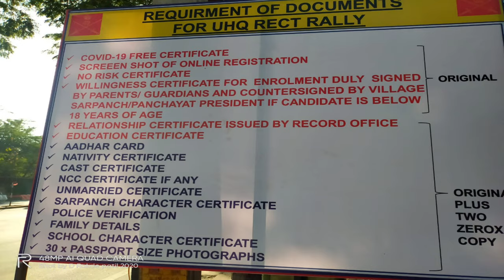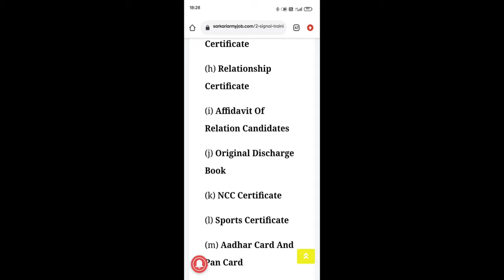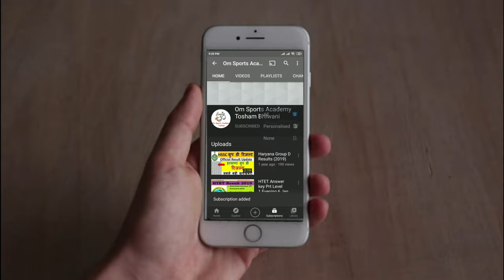Important Document Required For Indian Army Bharti 2022| इंडियन आर्मी के लिए जरूरी डाक्यूमेंट्स 2022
इस वीडियो में जिन डॉक्यूमेंट के बारे में बताया गया है वह डाक्यूमेंट्स इंडियन आर्मी रैली भर्ती ,इंडियन आर्मी रिलेशन भर्ती, सेंटर भर्ती मैं आपको लेकर जाना है यदि इस प्रकार डॉक्यूमेंट नहीं ले गए या गलत डाक्यूमेंट्स पाए गए तो आपको भर्ती से रिजेक्ट कर दिया जाएगा तो इसलिए मेरे जो भाई है अपने पूरे डॉक्यूमेंट लेकर जाए जय हिंद
army documents
documents list army
army documents 2021
relation bharti documents
Army Rally Bharti Document
Relation Bharti All Document
full information Relation Document
ye Document le jana bharti me
Open Bharti me kya Document le jaye
Important Document Reguired for Indian Army
reguired Document for indain Army
which document Is require for army
rally me Konse document lekar jaye
army me konse document chaiye
army bharti document list hindi
army document
army document list
army bharti documents
indian army document 2021
indian army document details in hindi
army document 2021
army documents
relation bharti 2021
relation bharti documents
Important Document Required For Indian Army Bharti 2021
इंडियन आर्मी के लिए जरूरी डाक्यूमेंट्स 2021
army bharti
Army Document list 2021
Army Document list Update 2020/2021
बड़ी जानकारी Army Document
Indian Army me mage jane bale Document 2021
new Update Document Army Rally
Sportsman me kon kon se Document leke jaye
Musicians Document
Army Musicians Document
GD me kon kon se Document leke jaye
Clerk me konse Document leke jaye
all Document Relation Bharti
indian army rally bharti all document 2021 indian
army gd mein kaun kaun se document lagte hain
army ki bharti dekhne ke liye kaun kaun se document lagte hain
indian army document list
which document required in indian army
how many documents are required in army
join indian army
document list
documents needed for indian army rally bharti
indian army bharti 2021
document army bharti
army bharti documents list in hindi
indian army document verification
army document verification
army bharti 2021 documents

indian army me document kya kya chahie 2021
ajmer army rally bharti 2021 document
ajmer army rally bharti 2021
kota aro army rally bharti
indian army documents kya kya lagta hai
unmarried certificate kaise banaye
unmarried certificate kaise banaye for army
indian army affidavit certificate kaise banaye
army document list
2020 army ka document lagte hai
2021 army ka document lagte hai
kawn sa
army
indian army document verification kaise hota hai
army bharti me covid report kese bnaye
documents required for army relation bharti
army bharti document
most important documents needed for indian army rally bharti
indian army rally bharti all document 2021
top 8 documents needed for indian army rally bharti
army rally bharti important document
army bharti document
army document verification
army rally document details
join indian army
army document 2021
indian army
indian army document
army bharti documents
army document list

Army document list
2020 army ka document lagte hai
army
document List
important document required for Indian Army Rally Bharti 2021